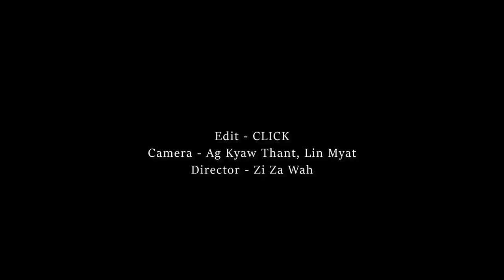ဂျေမောင်မောင် + ဂျေညီညီ - ပလက်ဖေါင်းရှိုး (LIVE from the Radio)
Song Name : ပလက်ဖေါင်းရှို
Artist : ဂျေမောင်မောင် + ဂျေညီညီ
Composer :  နိုင်မြန်မာ
Band : Lucky Hand Music Band
Violin : Chan Hein Kywel
Studio : Pro
Mixdown : Ye Zaw Myo
LIVE from the Radio